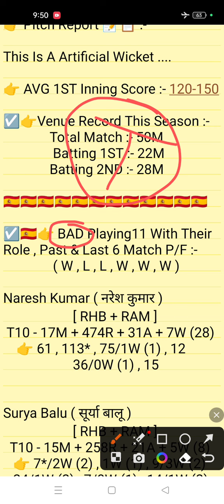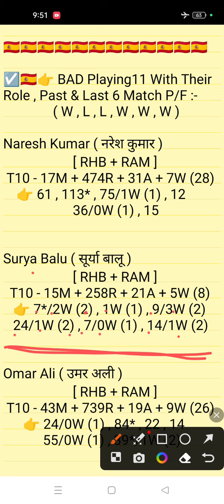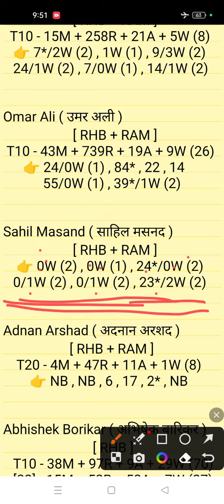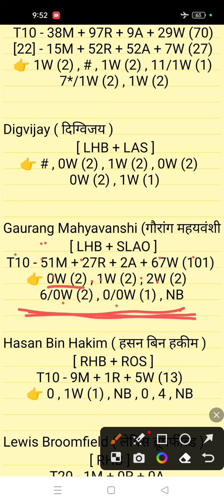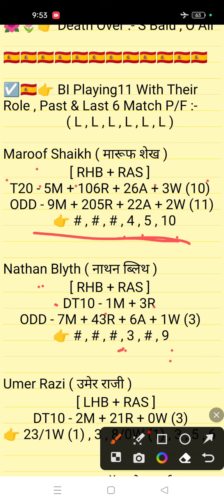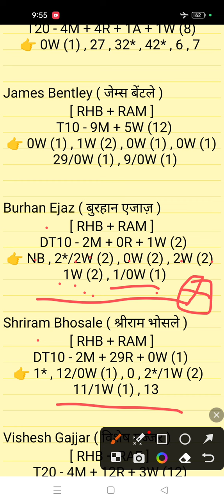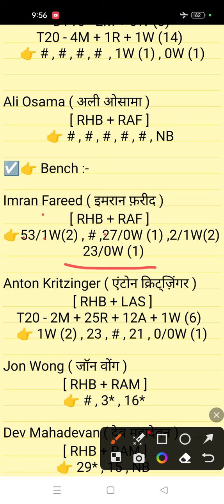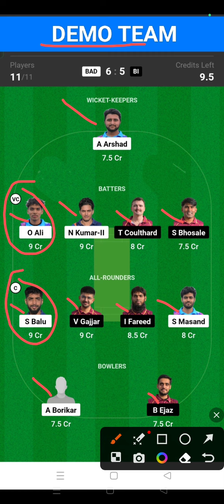BAD vs BI Dream11 || BAD vs BI Dream11 Prediction || BAD vs BI 51TH Match